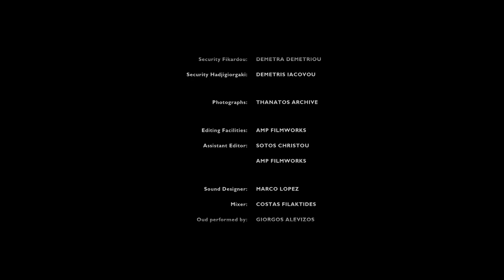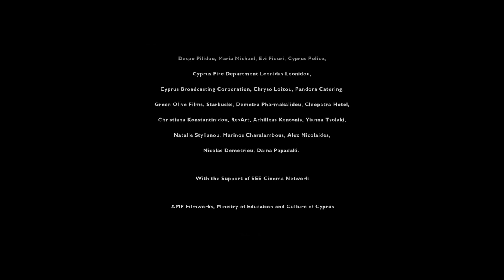The Immortalizer (2013)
The Immortalizer.
"HOW FAR WOULD YOU GO TO KEEP YOUR LOVED ONES ALIVE?"
A Movie Directed by Marios Piperides. Starring Yiannis Kokkinos, Numan Acar and Katerina Misichroni. Music by Mike Charidemou.

Set in 1870's Ottoman Cyprus, a time of intense religious and class disparity, a man, mourning the imminent fate of his young daughter, seeks-out the one man who he believes can keep her alive. The Immortalizer!